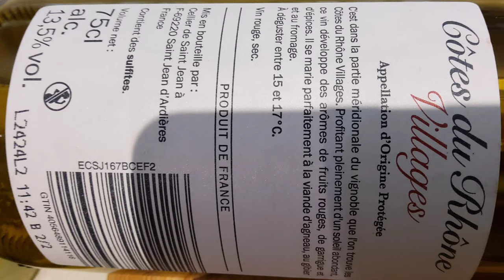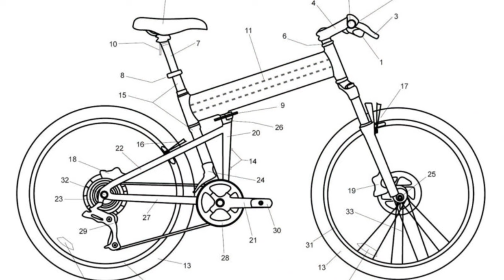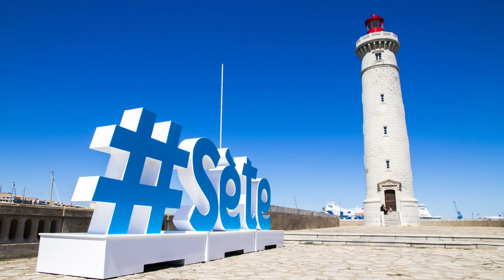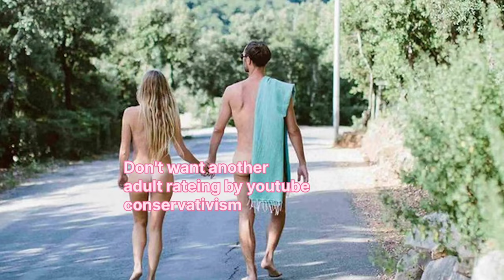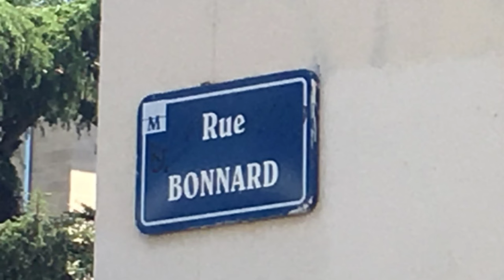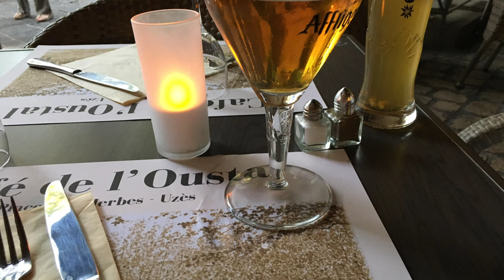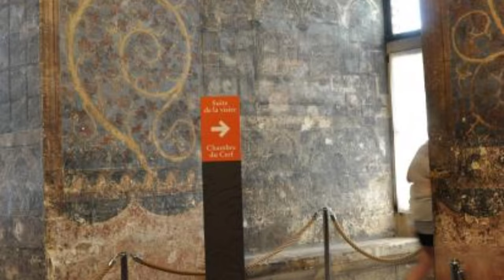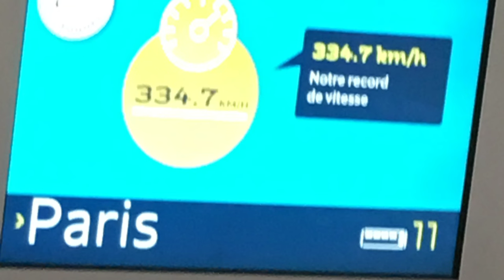South of France Languedoc-Roussillon Chalet Chauffeur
laugh,virgin,English,in,europe,fun,beaches,unesco,architecture,le corbusier,Architect,beach,south, southern,Chauffeur,school,
cooking,chef,cook,barbeque,cook out, bitter,melon,
vagabonde,offgrid,vanlife,Cabin, woods,bar,cafe,restaurant,cuisine, cooking,recipe,Casino,lake,mountain, lac,hills,try on,
hill,skiing, snowboarding,sauna,baths,best, off-grid,van life,spa,sun,Bathing,wild, swimming,swim,skinny dip,canoe, kayak,
Cote d'Or,de Nuits St Georges,vineyards,Meursault,Beaune,Jura,Bourg en Bresse,Ain,Chalons,Soane et Loire, Langres, en champagne,Chaumont,